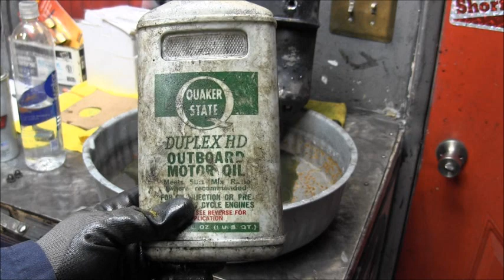SPIRIT OUTBOARD 1986 20 HP, ( Part 3 )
SPIRIT  OUTBOARD,  1986 ISH  20 HP,  Here I go back inside this old outboard &  see if we can get it back in some what Original condition,  Also do a bit of Guitar pic'n  &  even a bit of travel..  So come along Let's go back inside outboard's  for some good Outboard  Fun.
                                                                                           kodibass